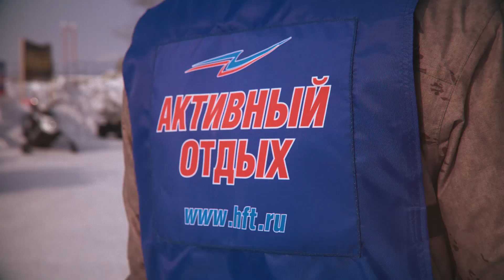КВАДРО-Масленица 2018 | Техника Polaris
Все для охоты, рыбалки и туризма в одном месте!
Продажа техники для активного отдыха: катера, квадроциклы, снегоходы, мотоциклы и многое другое в наших магазинах.

Сеть магазинов «Активный отдых»